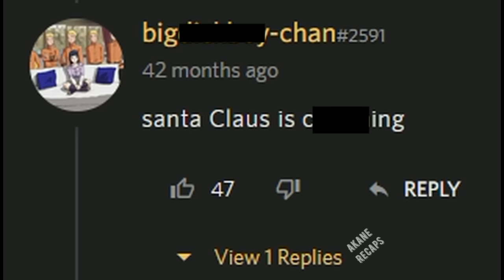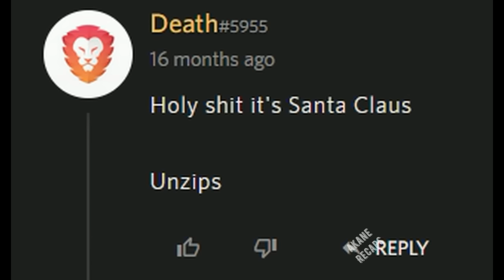This Santa Girl Wants to Become His Girlfriend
Santa is coming to town...